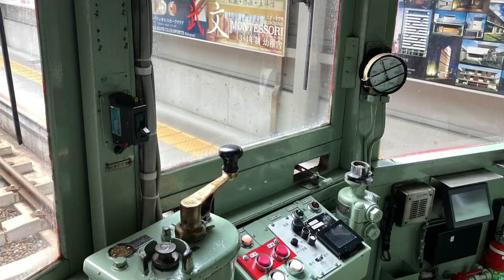【2022年10月8日モ161形臨時運行】愛車モ162号の天王寺駅前から我孫子道までの前面展望+入庫シーンまで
0:56〜天王寺駅前から阿倍野
3:46〜阿倍野から松虫
7:22〜松虫から東天下茶屋
8:14〜東天下茶屋から北畠
9:43〜北畠から姫松
11:26〜姫松から帝塚山三丁目
12:56〜帝塚山三丁目から帝塚山四丁目￼
13:55〜帝塚山四丁目から神ノ木
14:53〜神ノ木から住吉
16:15〜住吉から住吉鳥居前
17:04〜住吉鳥居前から細井川
18:10〜細井川から安立町
19:17〜安立町から我孫子道